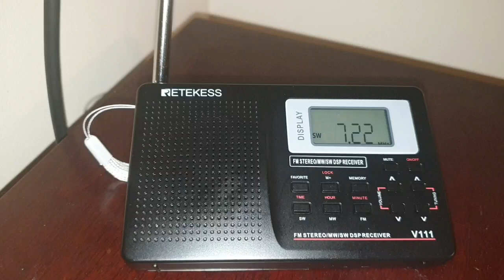Retekess V111 Radio Romania International 01/02/2024 2300 UTC 7220kHz